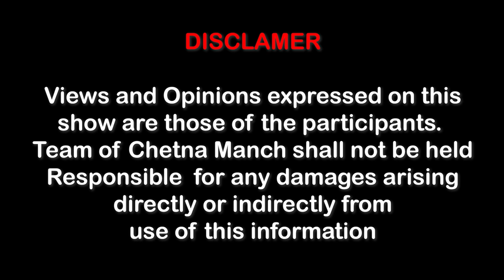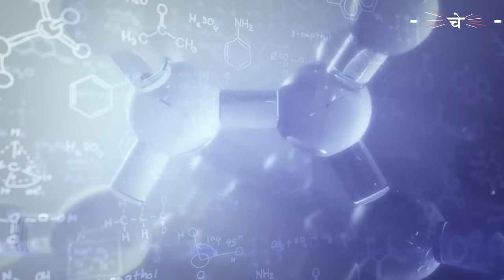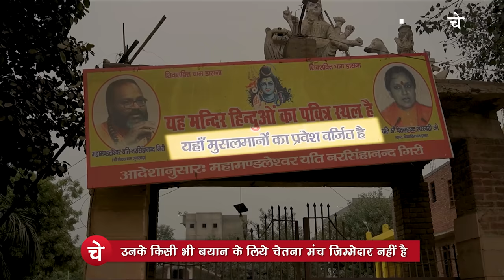यति नरसिंहानंद सरस्वती का सबसे "धाकड़" इंटरव्यू | Yati Narsinghanand | Islam Controversy | News Lab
यति नरसिंहानंद सरस्वती, महामंडलेश्वर, जूना अखाड़ा